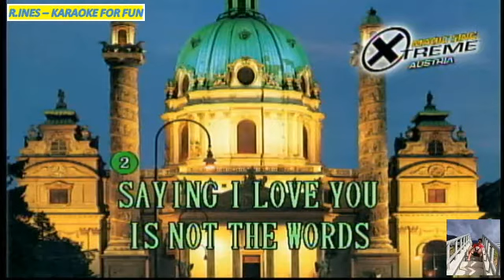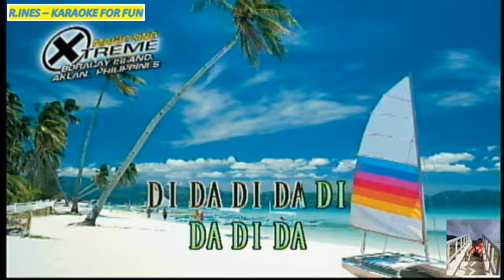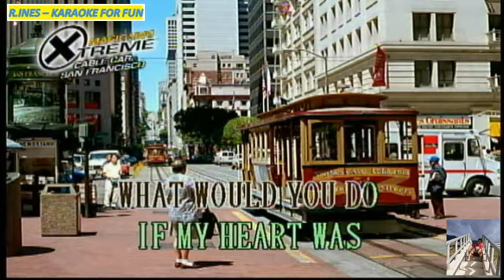More Than Words - Extreme Karaoke